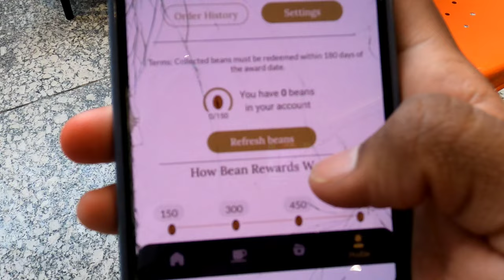Exploring Nepali & Chinese Cuisine in Kathmandu with American and Chinese Friends